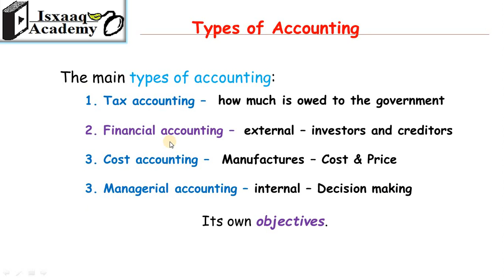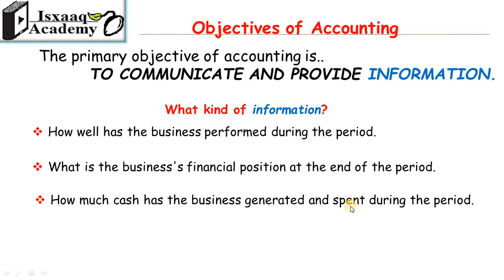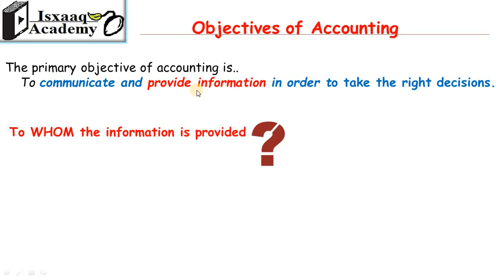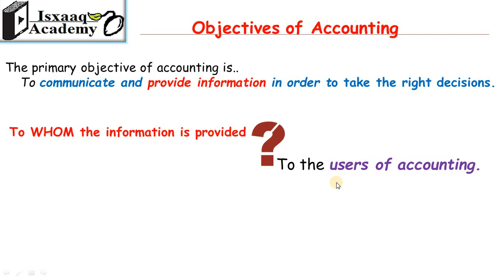1.2 Objectives Of Accounting (Somali)